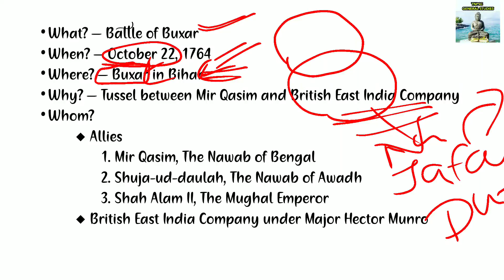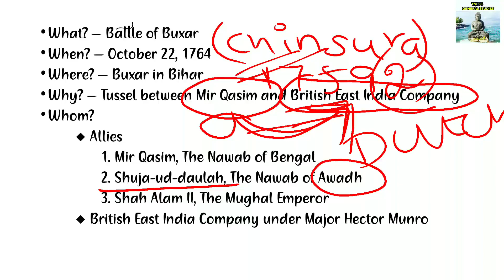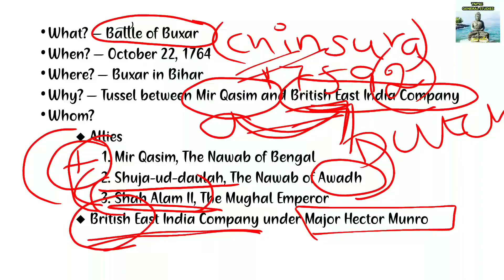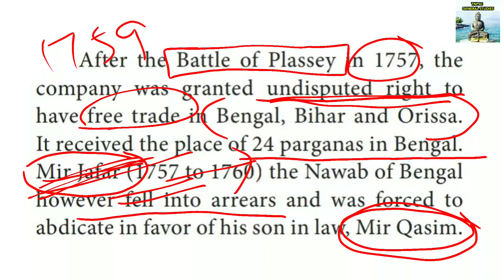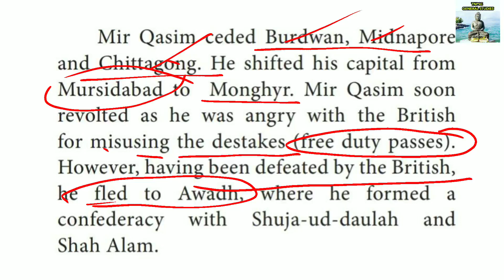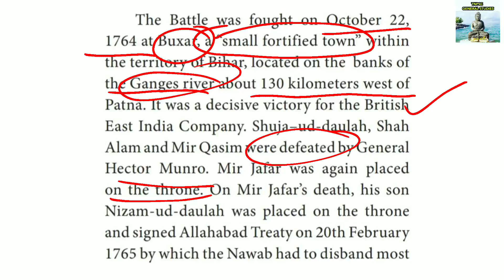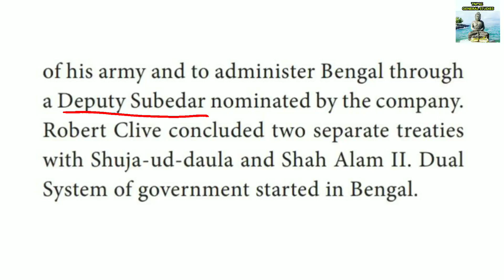Battle of Buxar